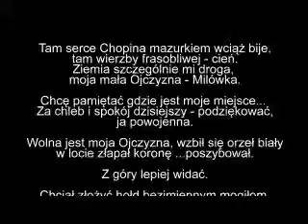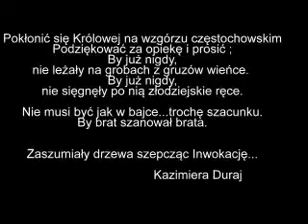POLSKA - materiały z netu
*Polska

Tam serce Chopina mazurkiem wciąż bije,
tam wierzby frasobliwej - cień.
Ziemia szczególnie mi droga,
moja mała Ojczyzna - Milówka.

Chcę pamiętać gdzie jest moje miejsce...
Za chleb i spokój dzisiejszy - podziękować,
ja powojenna.

Wolna jest moja Ojczyzna, wzbił się orzeł biały
w locie złapał koronę ...poszybował.

Z góry lepiej widać.

Chciał złożyć hołd bezimiennym mogiłom
mchem porosłym.

Pokłonić się Królowej na wzgórzu częstochowskim
Podziękować za opiekę i prosić ;
By już nigdy,
nie leżały na grobach z gruzów wieńce.
By już nigdy,
nie sięgnęły po nią złodziejskie ręce.

Nie musi być jak w bajce...trochę szacunku.
By brat szanował brata.

Zaszumiały drzewa szepcząc Inwokację...

                                Kazimiera Duraj